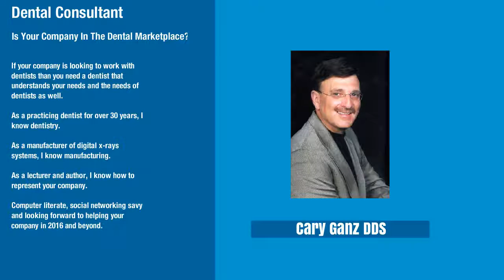Cary Ganz DDS Consultant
As a practicing dentist, as well as a consultant, I have always believed that every business that works with dentists should have a dentist on staff. There are some very basic reasons for this statement:

Nobody knows dentistry more than a dentist. Regardless of how many years you have been in the dental marketplace, until you've actually treated patients, had your gloved hands in someone's mouth, you just don't know dentistry.
Working with dentists, as a practicing dentist, adds a huge amount of credibility to the sales and marketing process. Dentists like to know that someone has actually used the product, can testify to its validity etc.
A dentist can talk to other dentists in a way that tech support and sales support just cannot do. There is a bond between dentists that creates a much more secure sales environment.
When it comes to calming down concerns and putting out fires, there is noone better suited to doing this than a dentist who understands the office's concerns as well as the company's needs.
Only a dentist can really test products in a real time environment.
When a dentist writes an article for one of the dental journals, there is a different feeling than when a similar article is written by a corporate employee. Trust is everything when it comes to sales.
This is only the beginning. Whether you're a startup in the dental marketplace or a seasoned provider, I am sure there is a great deal I can add to your bottom line over the coming months and years.